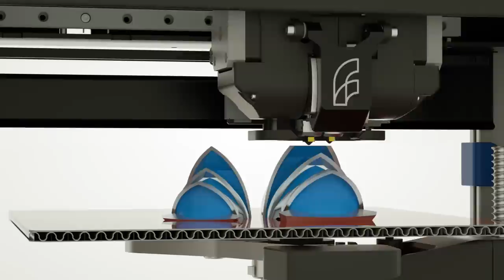FELIX Pro 1 - 3D printer - FELIXprinters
The FELIX Pro 1 is the first 3D printer in the FELIX Pro series. Many intelligent features truly make this 3D printer the best one in its segment.